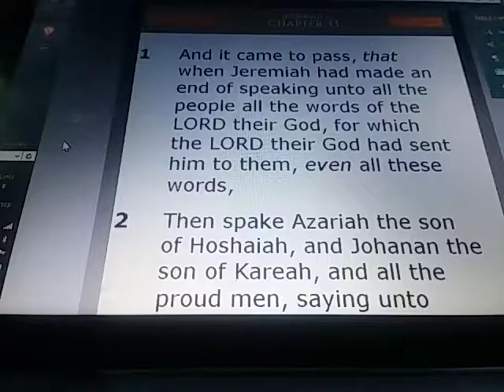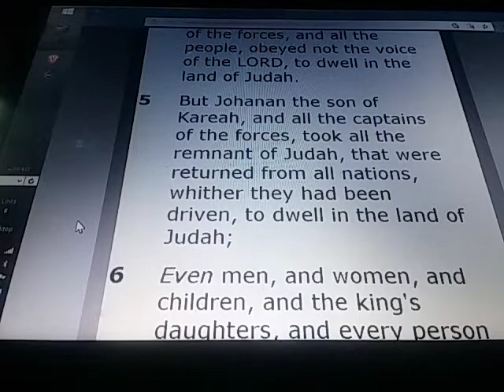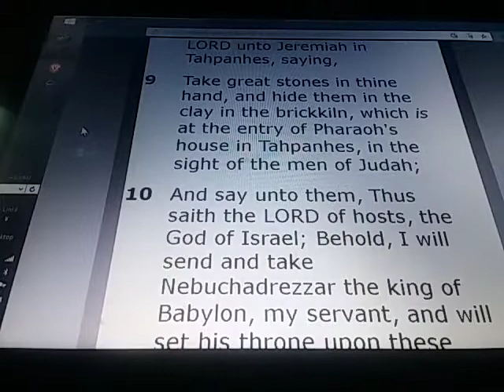JEREMIAH Chapter 43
JEREMIAH 43:

1) And it came to pass, that when Jeremiah had made an end of speaking unto all the people all the words of the LORD their God, for which the LORD their God had sent him to them, even all these words,

2) Then spake Azariah the son of Hoshaiah, and Johanan the son of Kareah, and all the proud men, saying unto Jeremiah, Thou speakest falsely: the LORD our God hath not sent thee to say, Go not into Egypt to sojourn there:

3) But Baruch the son of Neriah setteth thee on against us, for to deliver us into the hand of the Chaldeans, that they might put us to death, and carry us away captives into Babylon.

4) So Johanan the son of Kareah, and all the captains of the forces, and all the people, obeyed not the voice of the LORD, to dwell in the land of Judah.

5) But Johanan the son of Kareah, and all the captains of the forces, took all the remnant of Judah, that were returned from all nations, whither they had been driven, to dwell in the land of Judah;

6) Even men, and women, and children, and the king's daughters, and every person that Nebuzaradan the captain of the guard had left with Gedaliah the son of Ahikam the son of Shaphan, and Jeremiah the prophet, and Baruch the son of Neriah.

7) So they came into the land of Egypt: for they obeyed not the voice of the LORD: thus came they even to Tahpanhes.

8) Then came the word of the LORD unto Jeremiah in Tahpanhes, saying,

9) Take great stones in thine hand, and hide them in the clay in the brickkiln, which is at the entry of Pharaoh's house in Tahpanhes, in the sight of the men of Judah;

10) And say unto them, Thus saith the LORD of hosts, the God of Israel; Behold, I will send and take Nebuchadrezzar the king of Babylon, my servant, and will set his throne upon these stones that I have hid; and he shall spread his royal pavilion over them.

11) And when he cometh, he shall smite the land of Egypt, and deliver such as are for death to death; and such as are for captivity to captivity; and such as are for the sword to the sword.

12) And I will kindle a fire in the houses of the gods of Egypt; and he shall burn them, and carry them away captives: and he shall array himself with the land of Egypt, as a shepherd putteth on his garment; and he shall go forth from thence in peace.

13) He shall break also the images of Bethshemesh, that is in the land of Egypt; and the houses of the gods of the Egyptians shall he burn with fire.